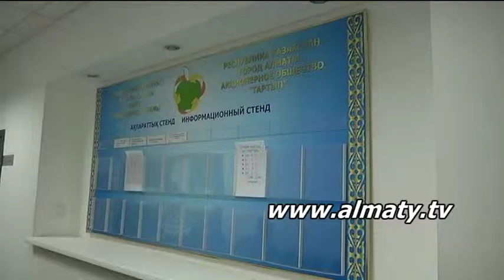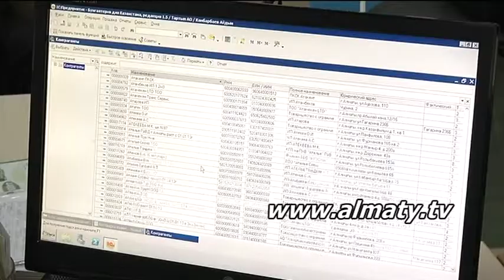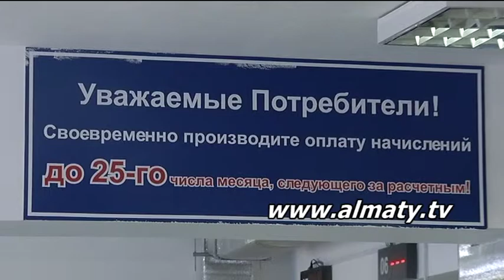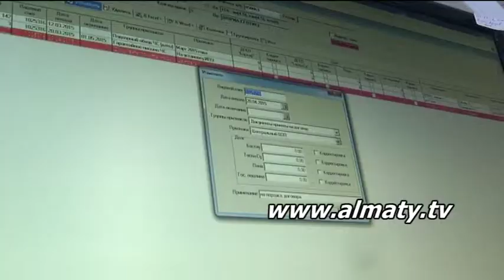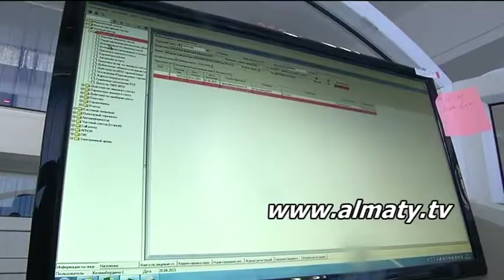Қоқыс тасымалдаушы мекемемен жеке келісім-шартқа қалай отыруға болады?